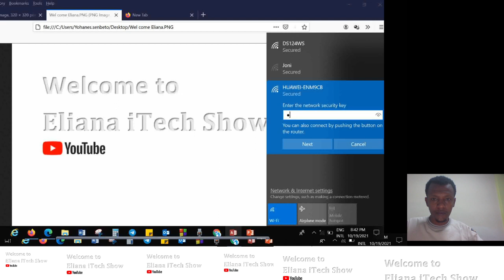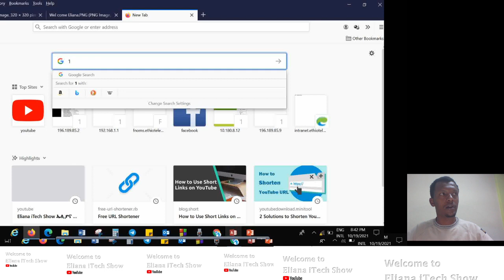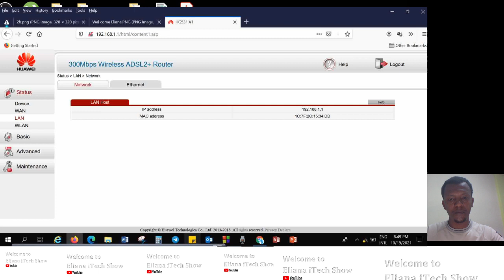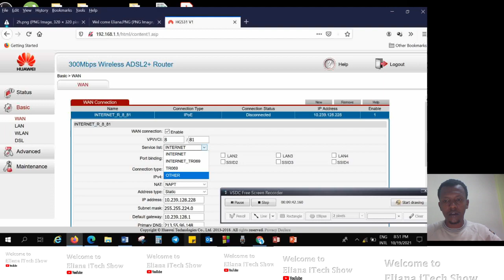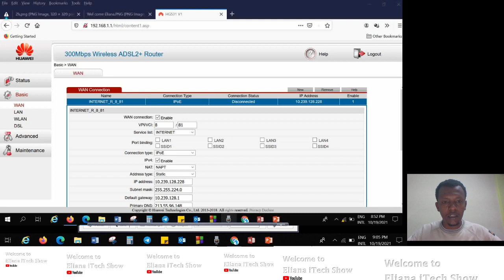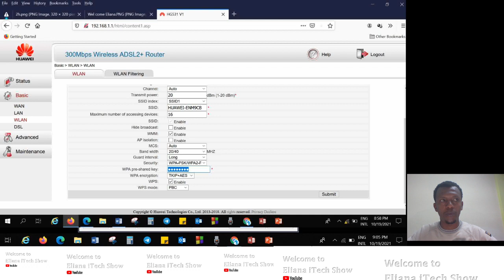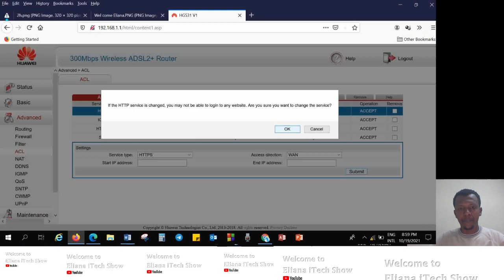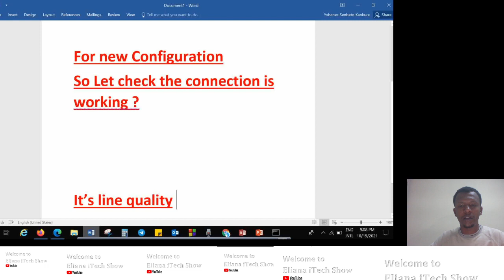🔴subscribe🔴Like🔴Comment ዉድ የዩቱቤ ተከታዮቼ ኢሄኒን ቪድዮ ሳታዩ እንዳታልፉ በጣም የምጠቅማቹ ትምረት የያዘ ቪድዮ ነዉ!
እንኳን ወደ  ዩቱብ Channale  በ ሰላም መጣቹ::
ስሜ ጆኒ እባላለዉ የኔትወርክ ቴክኒሽያን እና የአፈጻጸም ቴንታኝ ባለሙያ ነኝ ስለዚህ ወደ ዩቱቤ channel እንኳን በ ሰላም መጣቹ::
በ channele  ከተመዘገቡ የትምህርት ቴክኖሎጂ   ቪዲዮችን ታገኛላቹ።
My Name is Joni I'm Network Technician and PERFORMANCE ANALYST Professional So  well come in  to my YouTube channel of  Eliana iTech show.

Eliana iTech show YouTube videos.